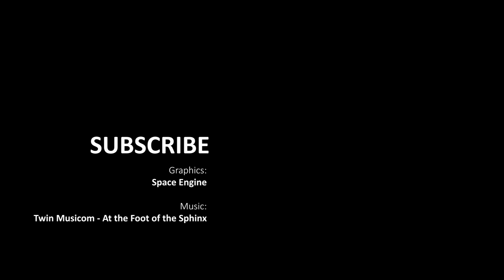The Largest Star Cluster in the Milky Way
With about 10 million stars packed within a region about 150 light-years in diameter, Omega Centauri is the brightest, largest, and most massive globular star cluster in our galaxy, the Milky Way.

Graphics:
Space Engine